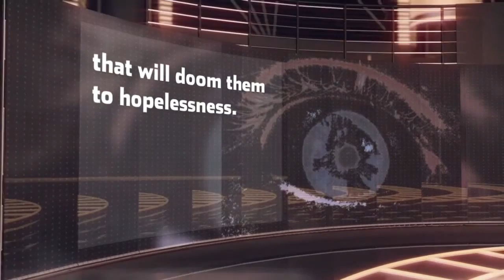Heat Hunt Hope Book Trailer by N.D. Jones (Fantasy Romance eBook)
Angels and demons exist - sometimes as enemies, other times as friends and lovers.
Heat, Hunt, Hope is the second book in the Winged Warriors Series. This book is available in eBook and audiobook formats at Audible, Amazon, and iTunes.